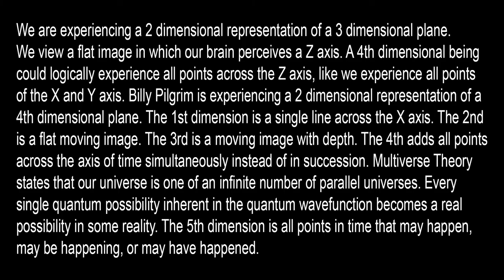5D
every word creates a new reality, distinct, yet synchronous with every other